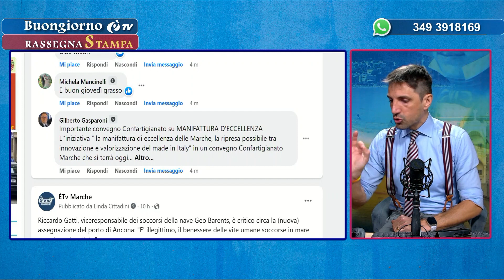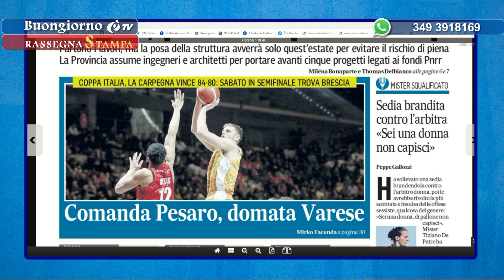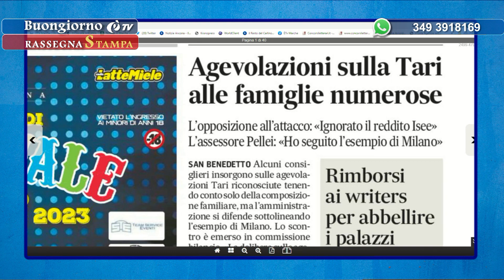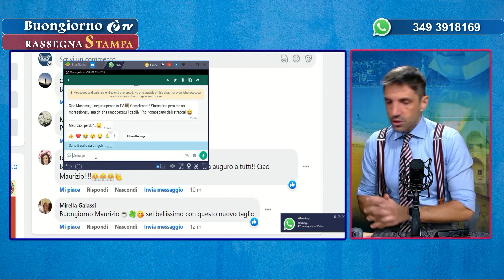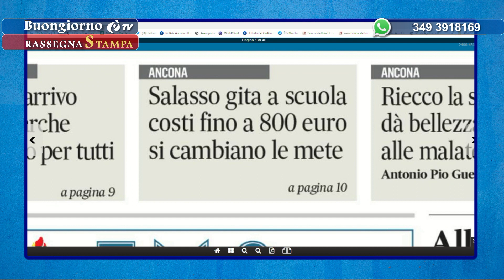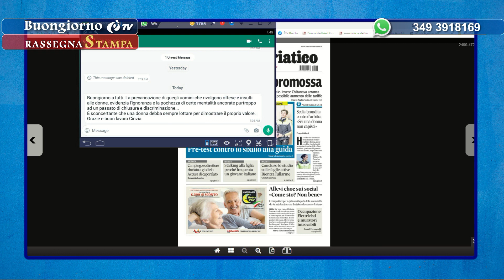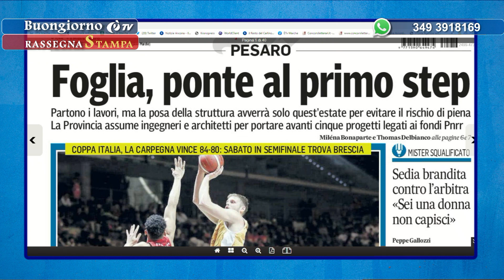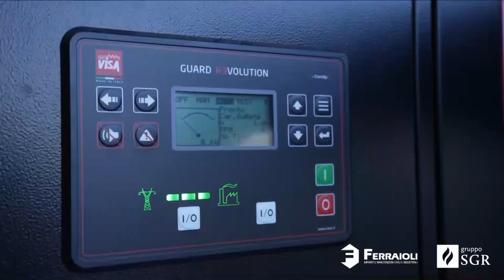Rassegna stampa 16/02/2023